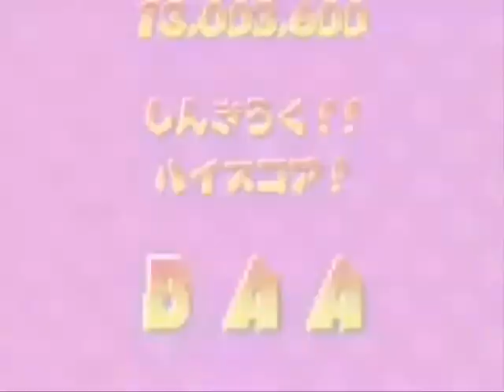Sesame Street Pinball: Special Edition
FAAA-HAA-HAAVE